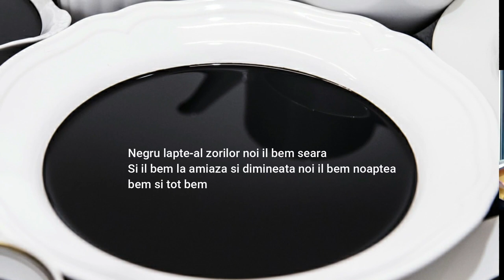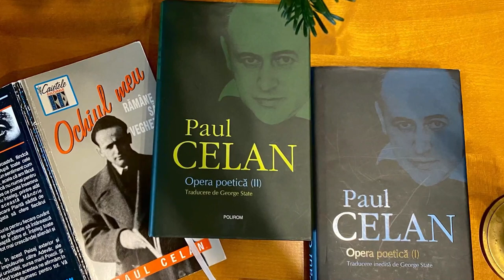ARTfel De Jurnal #20 | Anselm KIEFER, Belu-Simion FAINARU, Paul CELAN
Bun găsit la ARTfel De Jurnal, un altfel de jurnal despre artă și artiști. Sunt Veronica Kirchner.
Luni, 23 noiembrie s-au împlinit 100 de ani de la nașterea poetului de origine română Paul CELAN.
În aceste episod este vorba despre doi artiști care, prin arta lor, poartă un dialog, și chiar mai mult, se identifică cu Paul Celan și cu poezia acestuia: artistul german Anselm Kiefer și artistul de orgine română Belu-Simion Făinaru.
Dacă Anselm Kiefer prelucreză în opera sa vina istorică, într-un proces de reconciliere,  Belu-Simion Făinaru, cu care care am purtat un dialog în partea a doua, se identifică prin elementele biografice, prin cultură și mentalitate.
Artistul german Anselm Kiefer s-a născut în 1945, anul în care Paul Celan scria în limba germană tulburătorul poem Fuga Morții, cu referire la uciderea în masă a evreilor în timpul Holocaustului.
Belu-Simion Făinaru s-a născut în 1959 la București, trăiește în Haifa, Israel. În 2010 a inițiat Bienala Mediteraneană. În 2019 a reprezentat România la Bienala de Artă de la Veneția cu instalații cu referire la opera poetului Paul Celan.
"Lapte Negru" se numește expoziția personală care are loc în această perioadă la Muzeul de Artă din Haifa, Israel, titlu care face referire la versurile tulburătorului poem Fuga Morții de Paul Celan, poemul cu trimiterea cea mai explicită la uciderea în masă a evreilor în timpul Holocaustului.
"Negru lapte-al zorilor noi îl bem seara
și îl bem la amiază și dimineața noi îl bem noaptea" .

Si pentru ca dialogul nostru a fost mult mai lung și mai complex, vă invit să urmăriți într-un episod următor întregul nostru dialog.
Până atunci, Nu uitați să vedeți Frumosul!